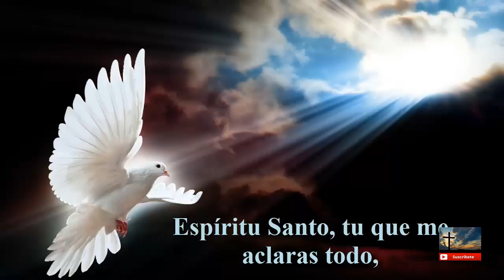Oración Milagrosa al Espíritu Santo para Causas Desesperadas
Oración Milagrosa al Espíritu Santo.

Espíritu Santo, tu que me aclaras todo, que iluminas todos los caminos para que yo alcance mi ideal, tu que me das el don divino de perdonar y olvidar el mal que me hacen y que en todos los instantes de mi vida estas conmigo.

Yo quiero agradecerte por todo y confirmar una vez más, que nunca quiero separarme de ti por mayor que sea la ilusión material.

Deseo estar contigo y todos mis seres queridos en la gloria perpetua.

Gracias por tu misericordia para conmigo y los míos.

Amén.

(La persona deberá rezar esta oración 3 días seguidos sin decir el pedido, dentro de 3 días será alcanzada la gracia por mas difícil que sea)